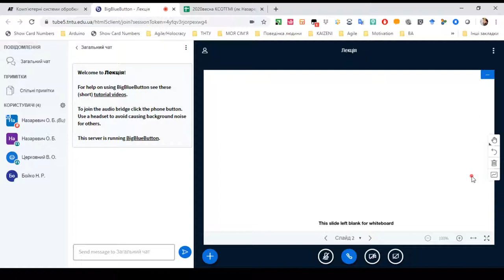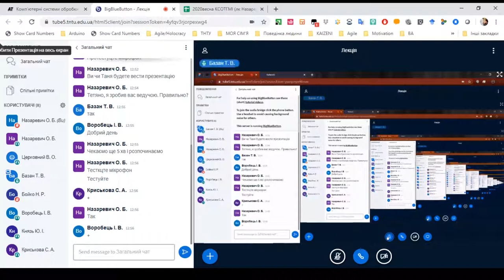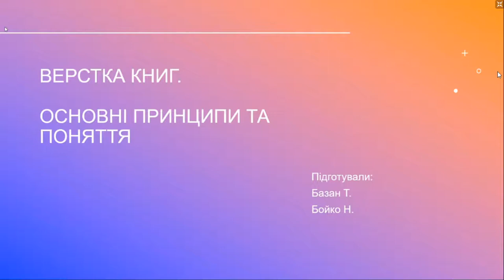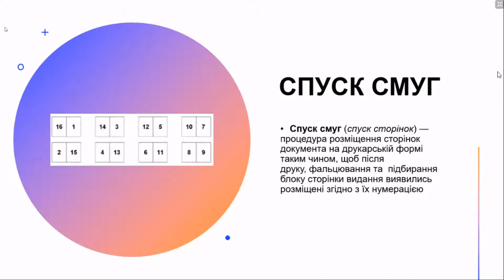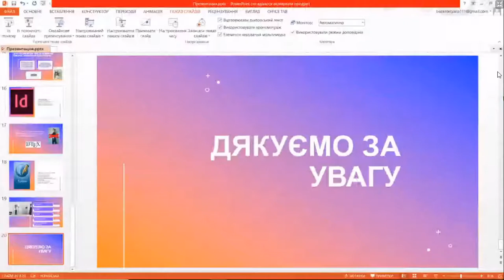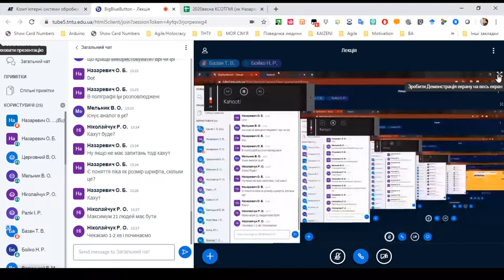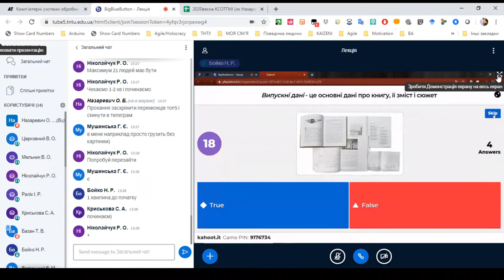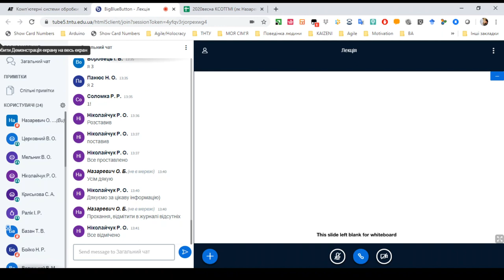Верстка книг (основи)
Підготували:
Тетяна Базан,
Назарій Бойко